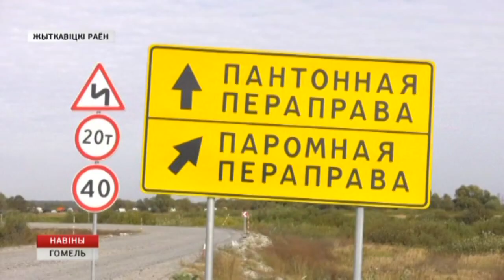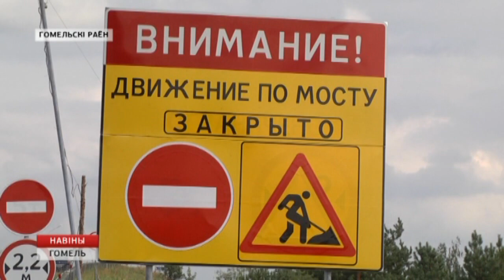В Гомельской области завершается реконструкция Житковичского моста